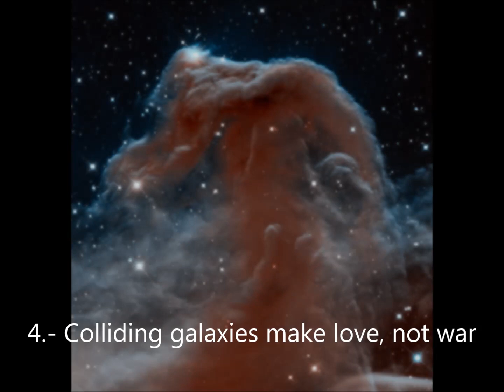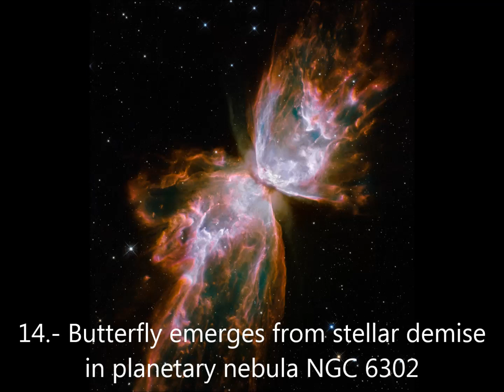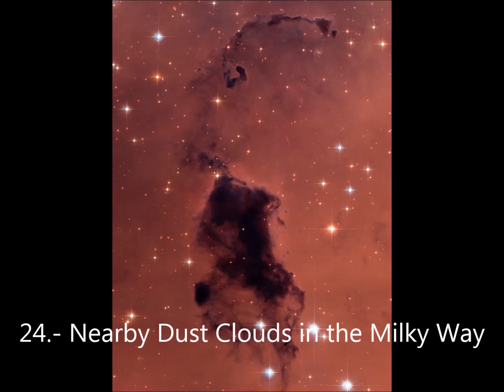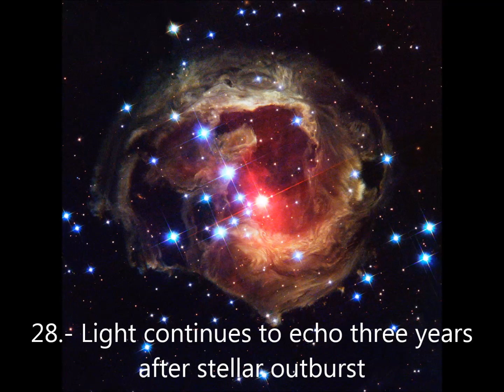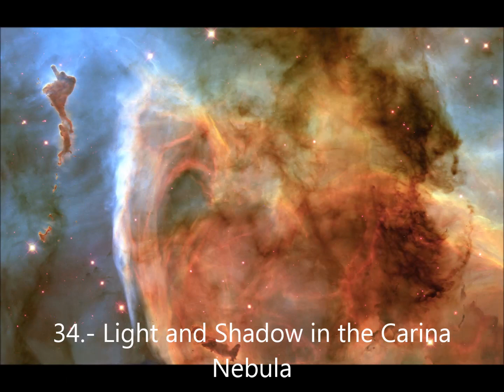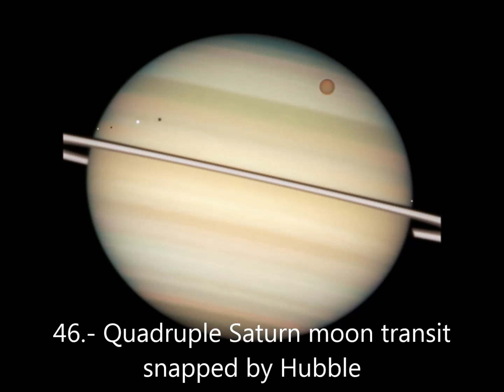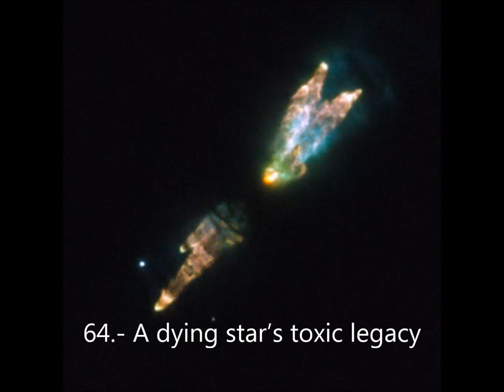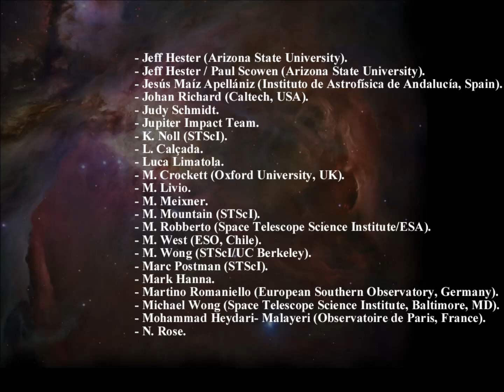Best 100 Hubble images of cosmos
The Hubble Telescope has been active for nearly a quarter of a century.
Explore the universe through Hubble's eye, and witness the most dangerous, spectacular and mysterious depths of the cosmos.

Credits:
- ACS Science Team.
- ESA / Hubble.
- European Southern Observatory (ESO).
- HUDF Team.
- National Aeronautics and Space Administration (NASA).
- National Optical Astronomy Observatory (NOAO).
- National Science Foundation (NSF).
- Space Telescope Science Institute (STScI).
- WFC· Scientific Oversight Commitee.

ESO images and videos, along with the texts of press releases, announcements, pictures of the week and captions, are released under the Creative Commons Attribution 3.0 Unported license and may on a non-exclusive basis be reproduced without fee.